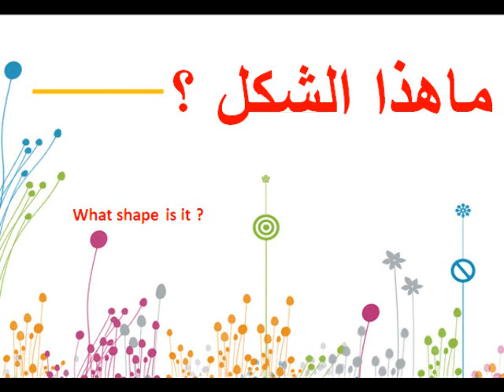تعلم العربية Learn Arabic الأشكال shapes